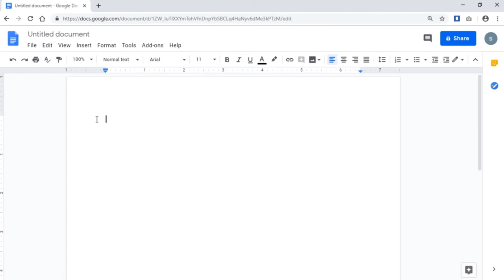S3 1 Google Docs การสร้างเอกสารใหม่